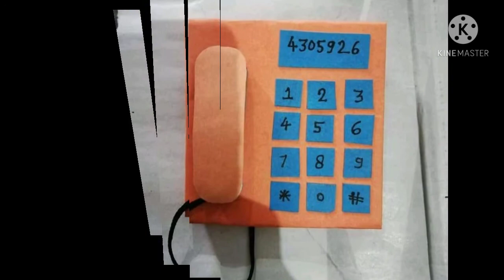paper crafts ideas || crafts work || आगरा के प्रशिक्षुओं के द्वारा तैयार किये गये